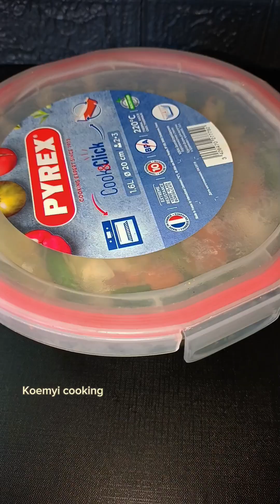វិធីធ្វើជ្រក់ស្ពៃក្តោបញាំជាមួយសាច់អាំង recipe cooking food